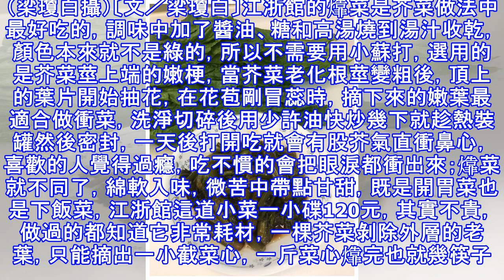什麼樣的芥菜燒法 費火候又費工 讓饕客回味無窮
什麼樣的芥菜燒法 費火候又費工 讓饕客回味無窮 㸆菜是芥菜做法中最好吃的。（梁瓊白攝）〔文／梁瓊白〕江浙館的㸆菜是芥菜做法中最好吃的，調味中加了醬油、糖和高湯燒到湯汁收乾，顏色本來就不是綠的，所以不需要用小蘇打，選用的是芥菜莖上端的嫩梗，當芥菜老化根莖變粗後，頂上的葉片開始抽花，在花苞剛冒蕊時，摘下來的嫩葉最適合做衝菜，洗淨切碎後用少許油快炒幾下就趁熱裝罐然後密封，一天後打開吃就會有股芥氣直衝鼻心，喜歡的人覺得過癮，吃不慣的會把眼淚都衝出來；㸆菜就不同了，綿軟入味，微苦中帶點甘甜，既是開胃菜也是下飯菜，江浙館這道小菜一小碟120元，其實不貴，做過的都知道它非常耗材，一棵芥菜剝除外層的老葉，只能...